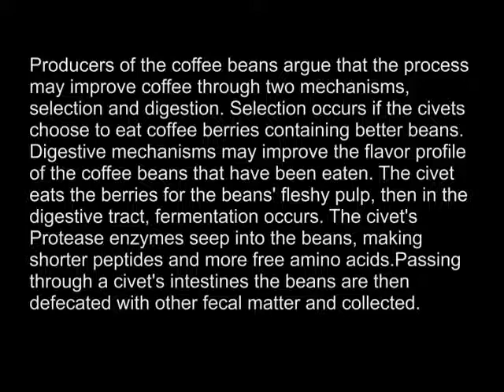Kopi Luwak the World's Most Expensive Coffee | Darrin's Coffee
This is a great video that talks about what I like to call, "Bucket List  Coffee". Kopi Luwak or what is also known as Civet Coffee is coffee that is the result of the Civet, a small, lithe-bodied, mostly nocturnal mammal native to tropical Asia and Africa, consuming and digesting coffee cherries as part of it's diet.

The name Kopi Luwak is the name of the coffee processing method as opposed to what one would call a particular "type" or "brand" of coffee.

Kopi Luwak processed coffee is said to have a "stale" taste. According to Rocky Rhodes of International Coffee Consulting Group stated that, "using the SCAA cupping scale, the Luwak scored two points below the lowest of the other three coffees. It would appear that the Luwak processing diminishes good acidity and flavor and adds smoothness to the body, which is what many people seem to note as a positive to the coffee."